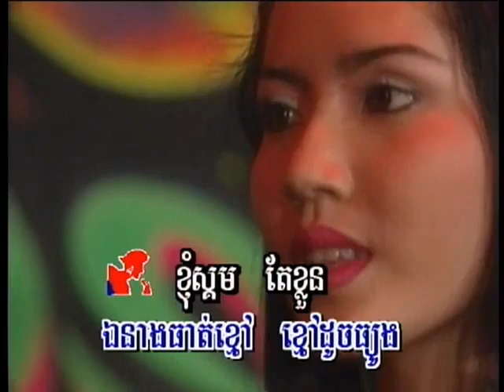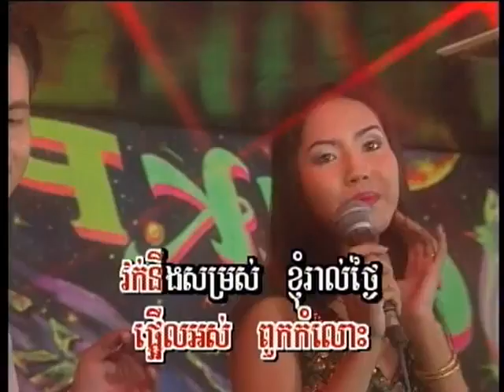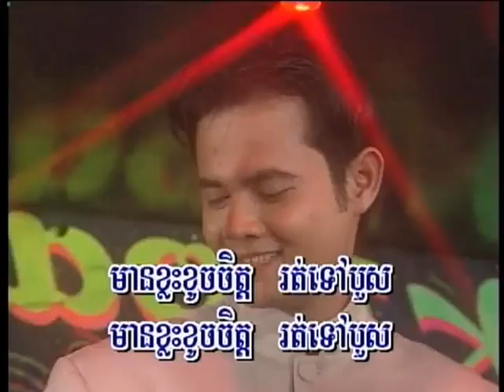ធាត់ឬស្គម / Tuth Reu Skoam